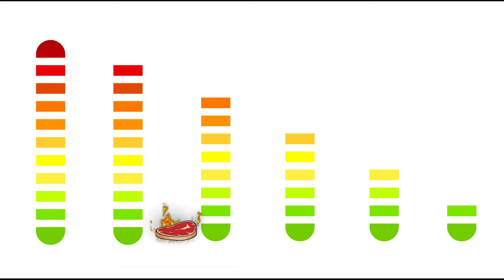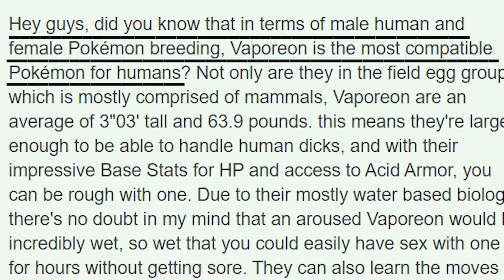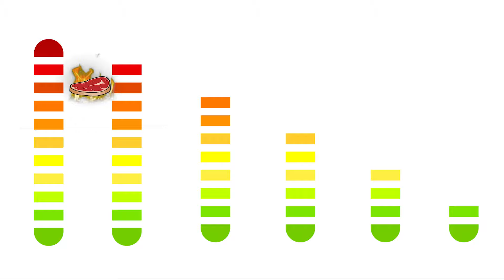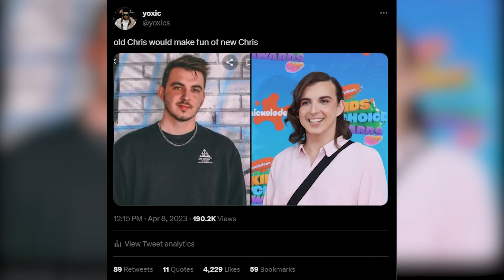How Madara HUMBLED the 5 kages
Madara calling the 5 kages kids... I mean if it was me I wouldn't let it slide but you guys do you...